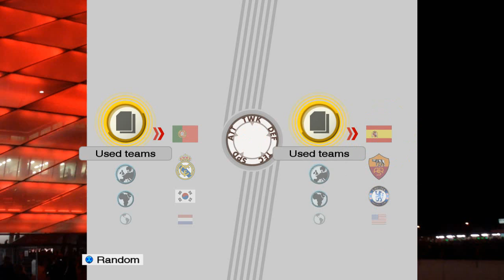PES2009 PC Version (P1 vs P2) / (WOO vs KHJ)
Goal"  ROBINHO,  VILLA,  PELE,  RAUL,  NEYMAR JUNIOR